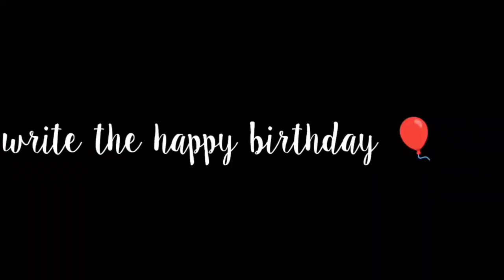Butterscotch Cake For Birthday 🎂